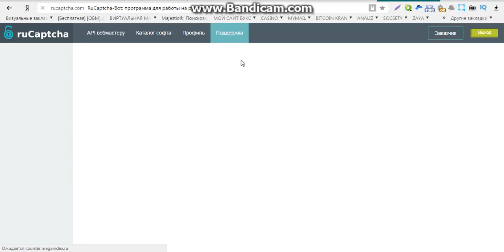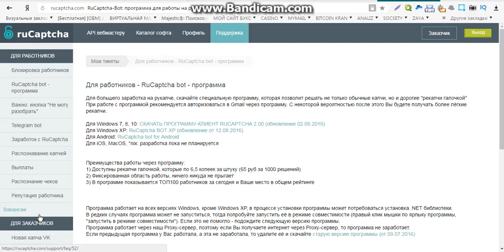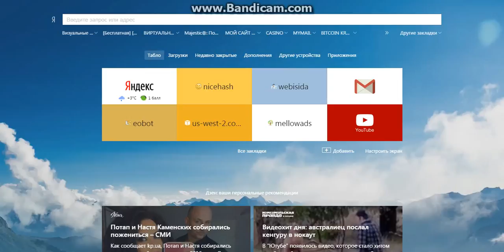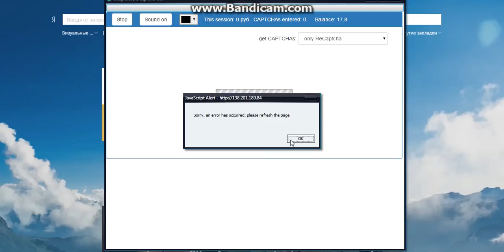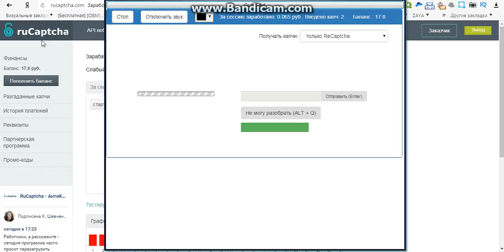работа в интернете онлайн заработок